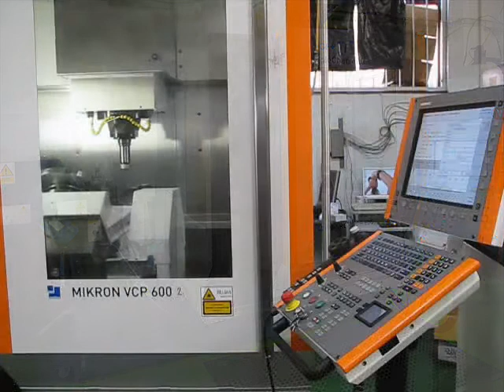Mikron (2008) Agie Charmilles Model UCP 600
5 Axis Machining Centre. With Heidenhain iTNC530 Control.
Capacity:- Spindle Speeds to 20,000RPM. Spindle Nose HSK-A63. Table 400mm Dia with Swivel / Tilt A & C Axis. 30 Position ATC.